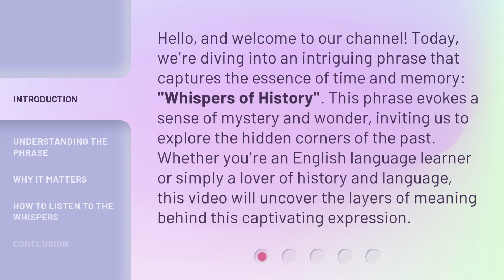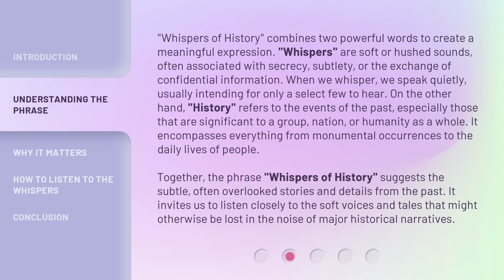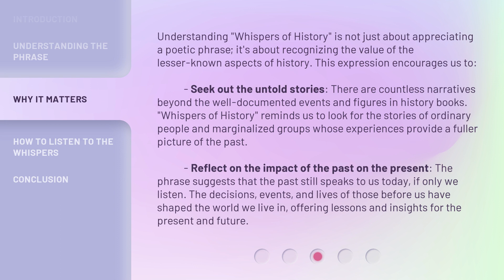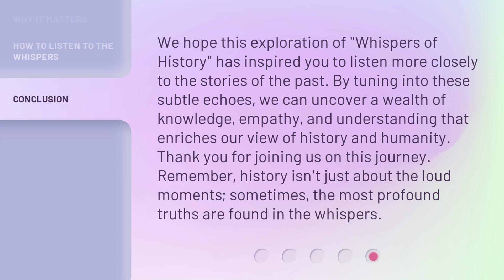Unlocking the Secrets of the Past: "Whispers of History"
Unveiling History: The Whispers of the Past • Embark on a journey through time as we unlock the secrets of the past in this captivating exploration of history and heritage. Discover the whispers of history that reveal the untold stories of our ancestors.

00:00 • Introduction - Unlocking the Secrets of the Past: "Whispers of History"
00:37 • Understanding the Phrase
01:35 • Why It Matters
02:27 • How to Listen to the Whispers